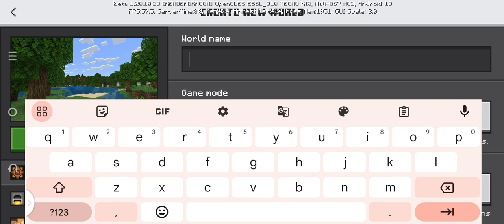THE ADVENTURE BEGINS. Pt1